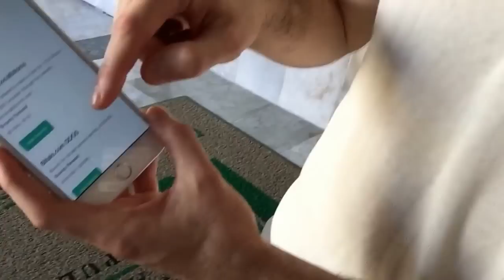This Jesus Banned From The U.S and Vigilante Anonymous Network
In this video, Luke Rudkowski talks to the Jesus, Roger Ver about his latest accountability project and his issues trying to enter the U.S.